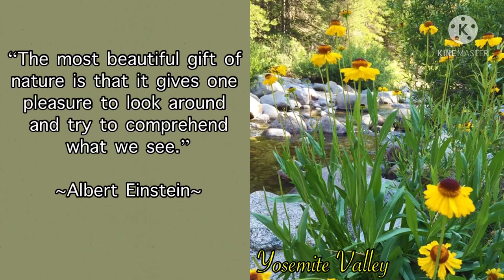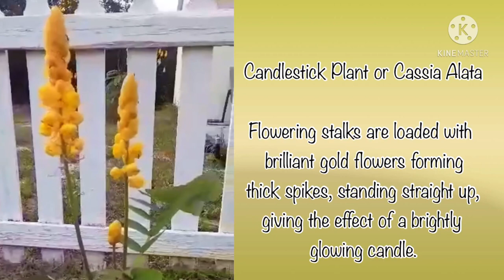Nature With Background Music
Flowers in the video were taken just outside our backyard using iPhone 8. Photos of the beautiful butterflies were captured using Canon 3Ti. This observatory was located in MOSI Tampa, FL.

Music credit to Kinemaster
Better Days Inst.
Jesu, Joy of Man’s Desiring
Piano Sonata, No. 16 1st Mov.